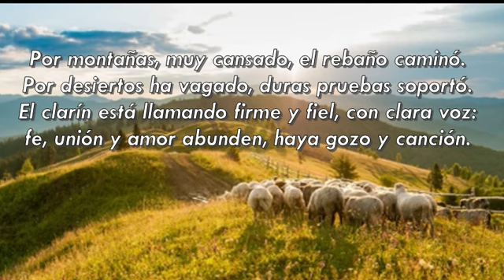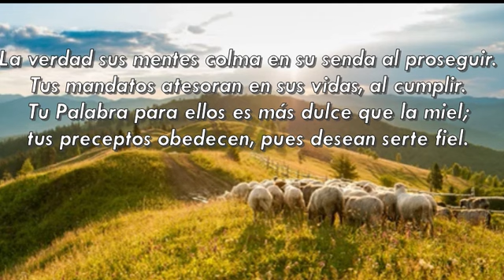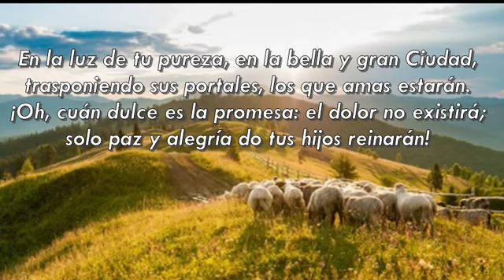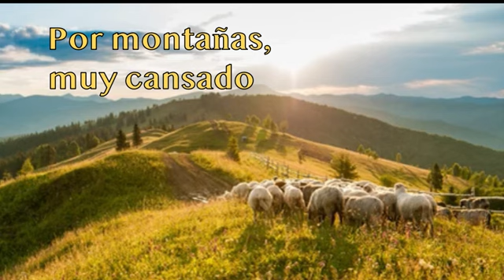Por montañas, muy cansado